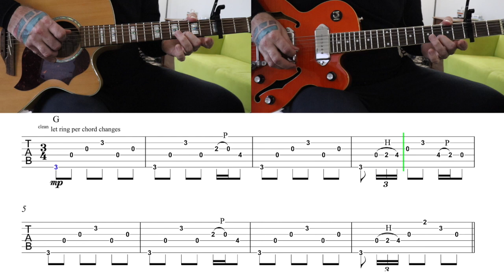Silent Night - Casting Crowns - Picking Guitar with tab! Link to Tab below!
Casting Crowns lesson breakdown of the picking guitar part in this song! Hope this tutorial helps!

0:00 - Slow
0:31 - full speed